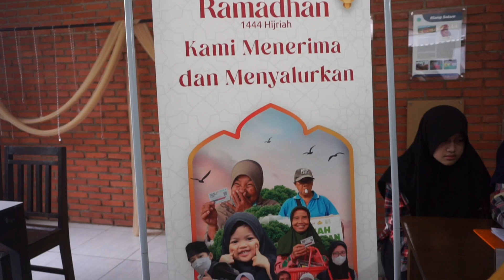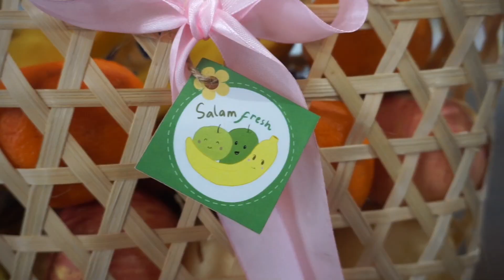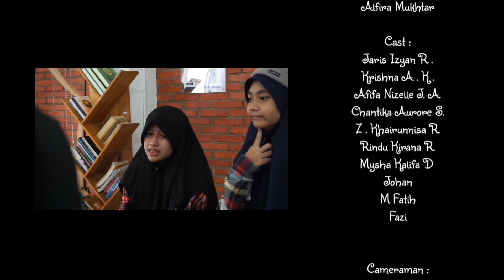Zakat Fitrah | Rabbani The Series Episode 12